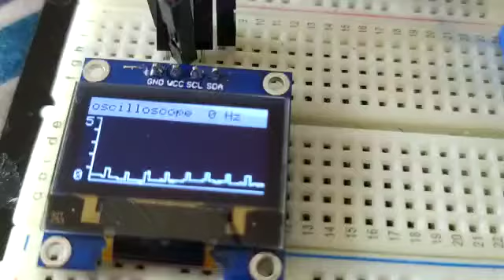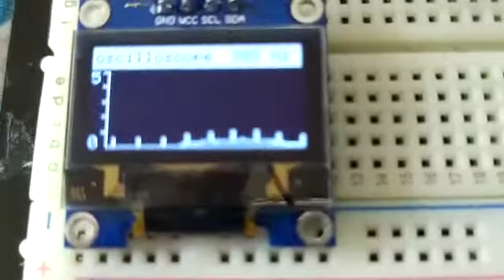arduino oscilloscope using oled display and potentiometer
Components
oled ssd1306
potentiometer
wires
arduino uno
oled connections
gnd-gnd
vcc-5v
scl-a5
sda-a4
potentiometer
center pin-a1
left pin-gnd
right pin-5v
arduino pin 11-arduino pin a0